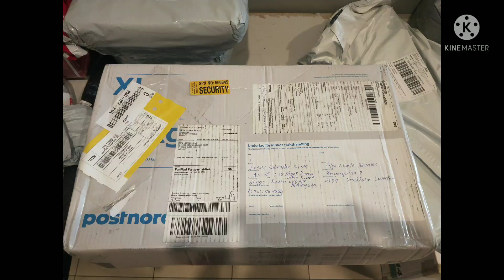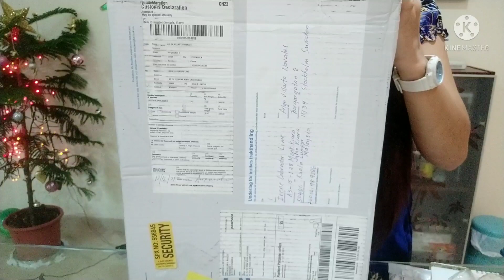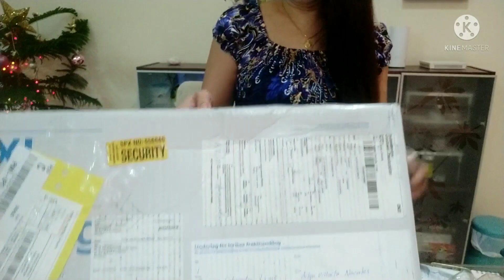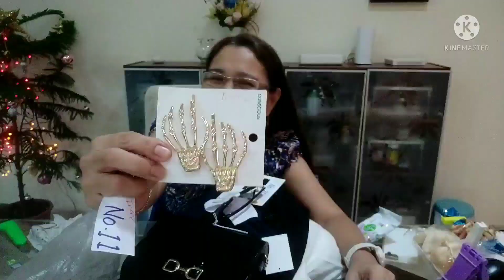Bunga ng pag sali sa mga pa game's sa yt/IRENE LIME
Enjoy lang sa mga pa games at marami ma meet na bagong kaibigan.